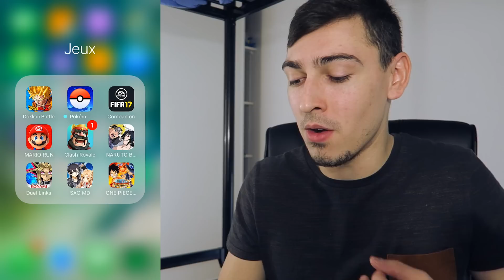Découverte One Piece Thousand Storm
Bonjour à tous aujourd'hui on découvre le nouveau jeu One piece Thousand Storm.
Disponible sur android et Iphone gratuitement, hésitez pas à le télécharger pour me donner vos avis dans les commentaires !